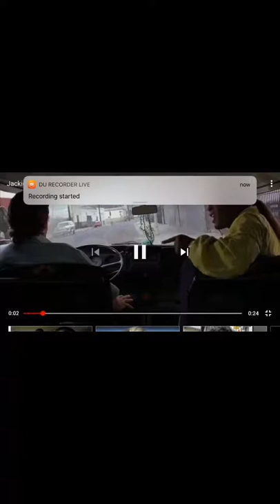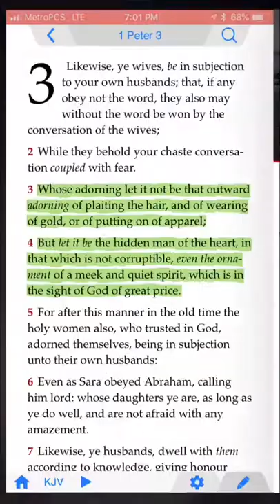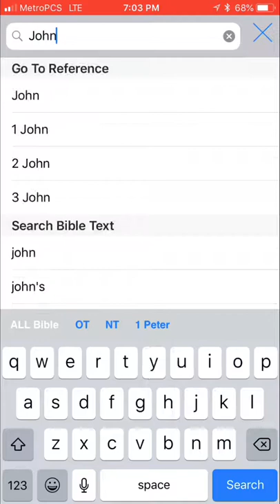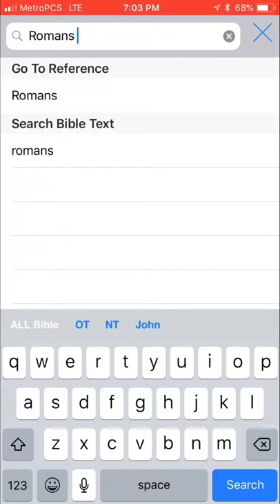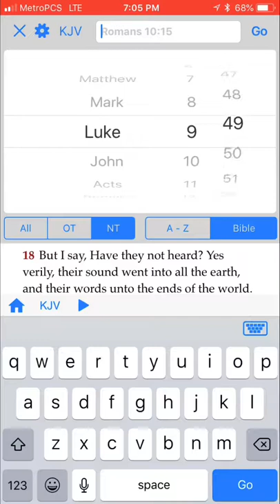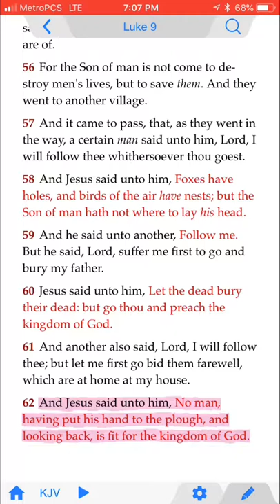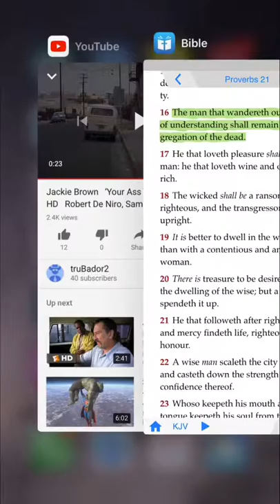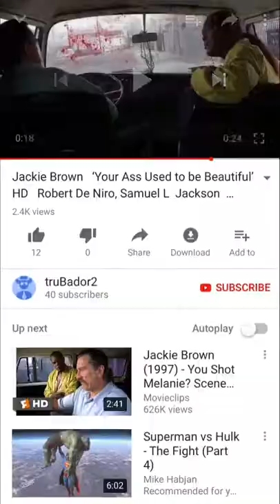“Used To Be Beautiful”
GMS Beautiful